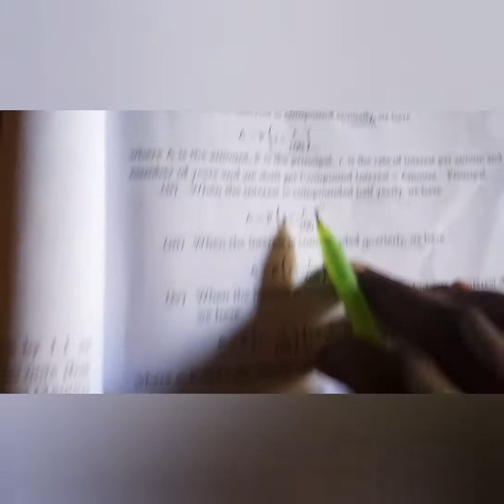8th std maths, Samacheer, Term 2, Life mathematics, Exercise 1.3, Q. No. 5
8th std maths, Samacheer, Term 2, Life mathematics, Exercise 1.3, Q. No. 5